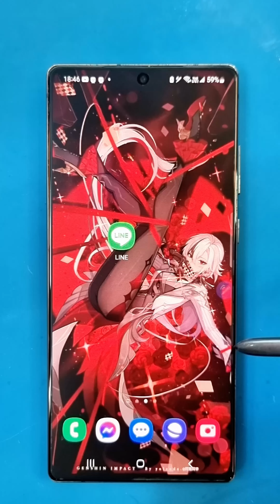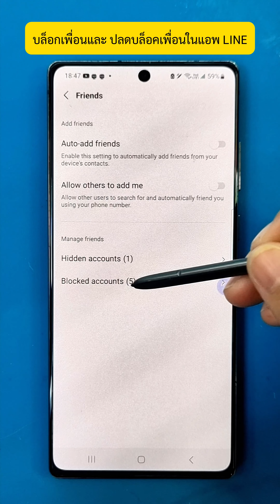บล็อกเพื่อน และ ปลดบล็อคเพื่อนในแอพ LINE ￼